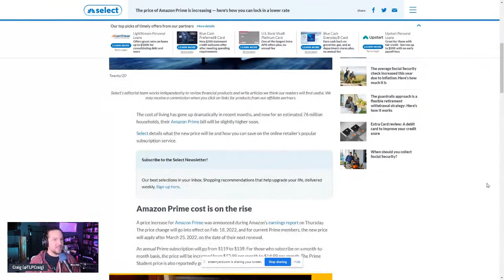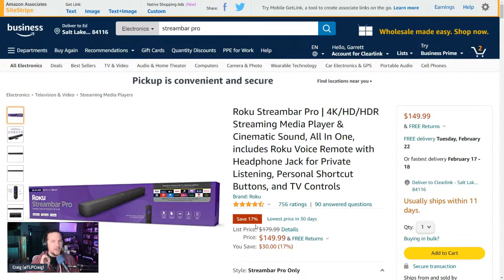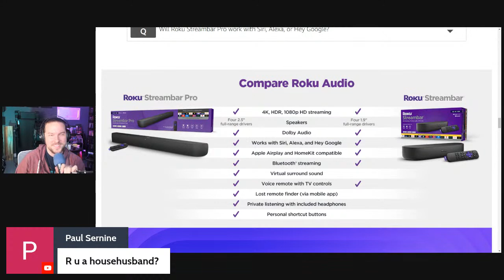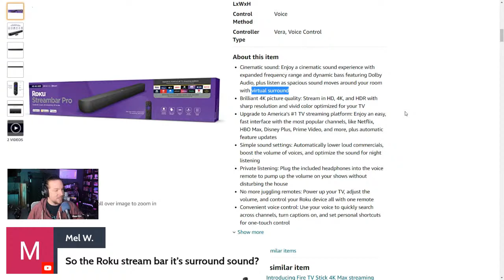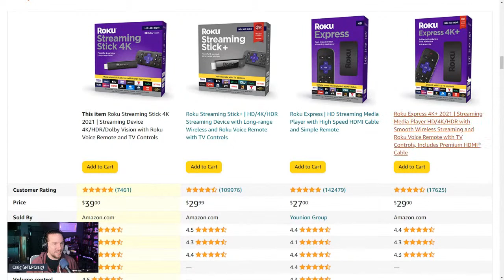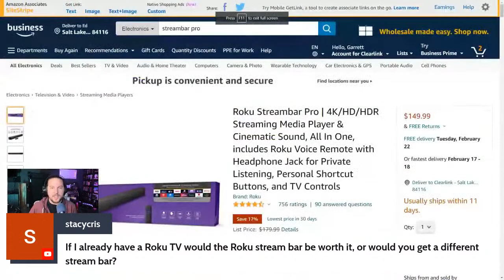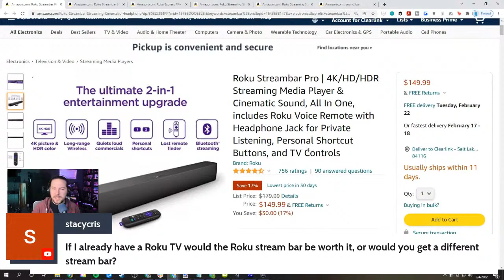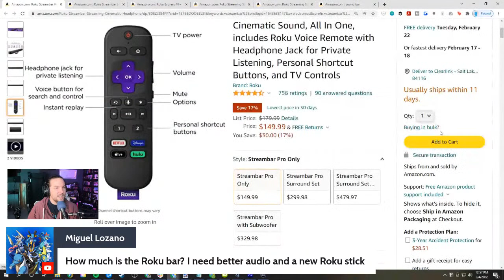The Roku Streambar Pro is HOW MUCH?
There are some significant deals on Roku devices right now on Amazon. And nothing is quite as good as the Roku Streambar Pro. We'll talk about the sales price and whether now is the right time to buy it.